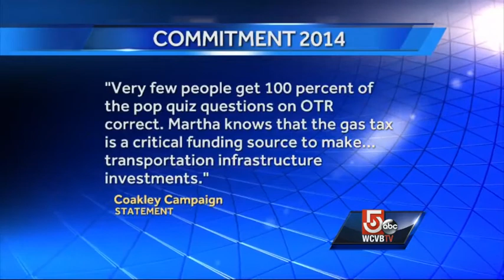Coakley criticized after response to OTR pop quiz question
Republican Charlie Baker says he has the perfect weapon to use against potential gubernatorial opponent Democrat Martha Coakley: the answer she gave about the state's gas tax on OTR - On The Record.